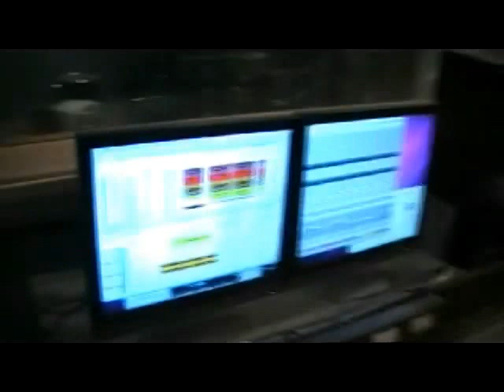RETRIBUTION - Doris Brendel & Lee Dunham - Steve Clark Studio Recording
DRUM RECORDING by the amazing Steve Clark for Doris Brendel & Lee Dunham's follow-up album to 'Upside Down World' to be released in 2016.